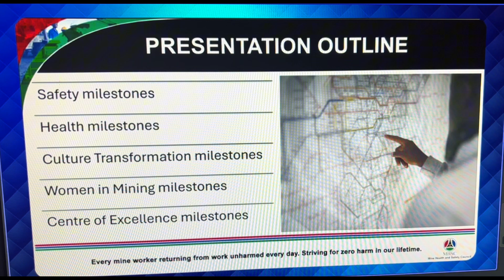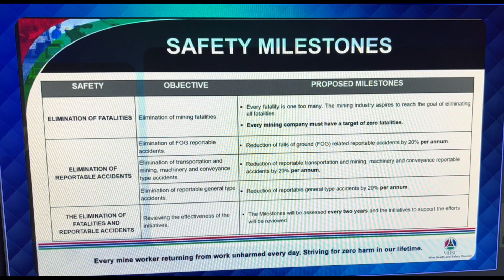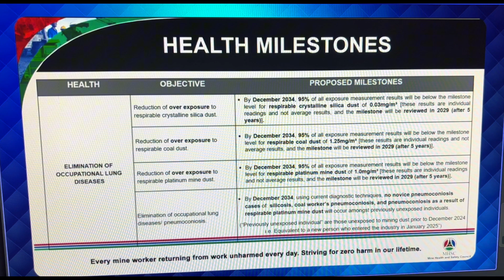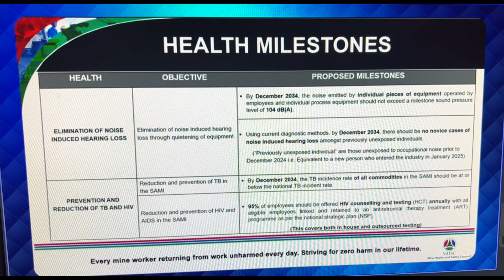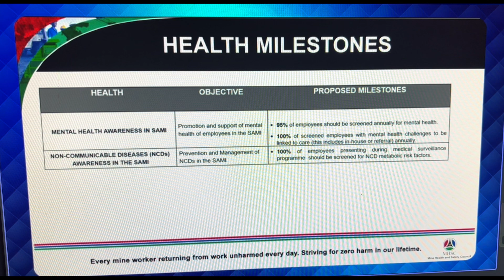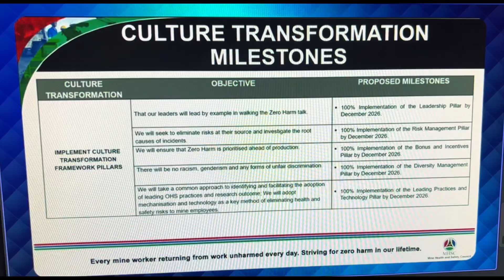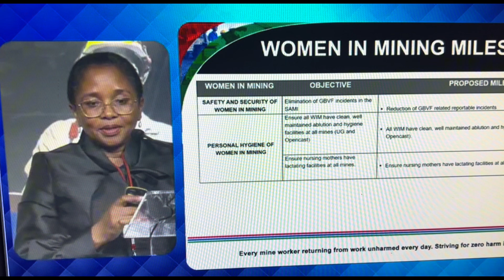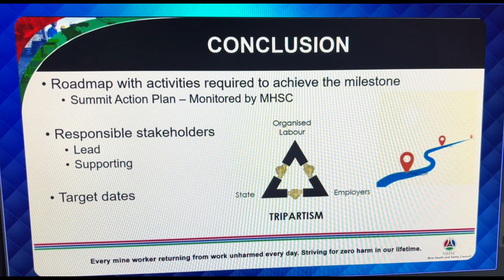Thuthula Balfour, MCSA Head of Health & MHSC Board Member, outlined health and safety milestones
Dr Thuthula Balfour, Minerals Council Head of Health and MHSC Board Member, outlined new health and safety milestones as part of the summit’s objectives to highlight mine health and safety performance.